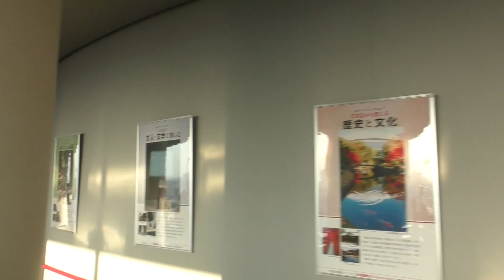ルパン三世 文京シビックセンター展望ホールで素敵に演奏！ その日の夜はスカイツリーが来日大統領のために星条旗色に🎵